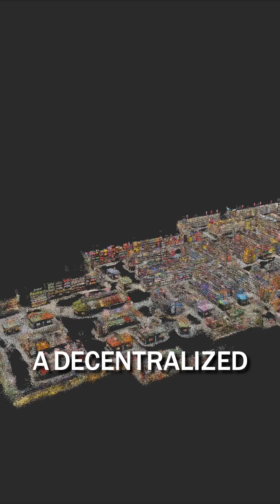Mawari + Auki = AR Like You’ve Never Seen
The future of AR is not just virtual, it’s rooted in reality.

Auki + Mawari are building the Web3-native stack for real-world, multiplayer AI.